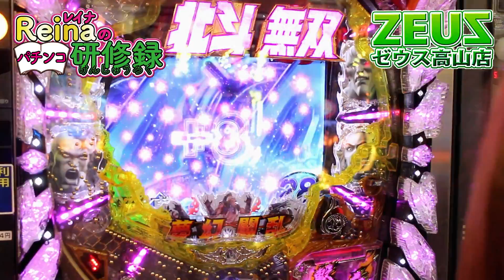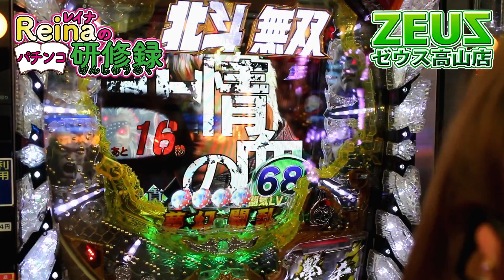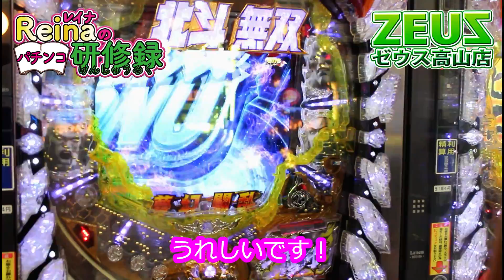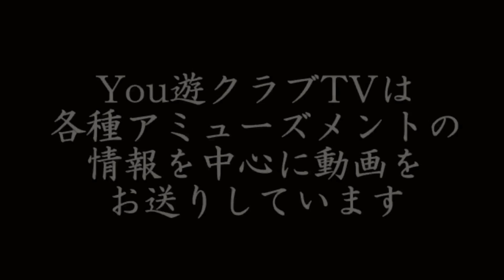【レイナのパチンコ研修録】Vol.1 CR真・北斗無双 夢幻闘乱 / ゼウス高山店 2018年9月1日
実戦取材Vol.67！新シリーズ第一回！You遊クラブ取材班・Reinaが実戦取材(研修)を通してパチンコの理解を深めていく！実戦(研修)ホールは岐阜県高山市国府・ゼウス高山店！